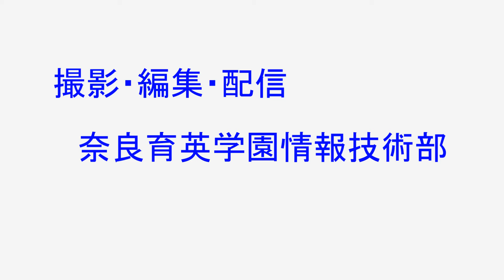20160531 新生徒会役員から、全校生徒に向けての所信表明演説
新生徒会役員から、全校生徒に向けての所信表明演説